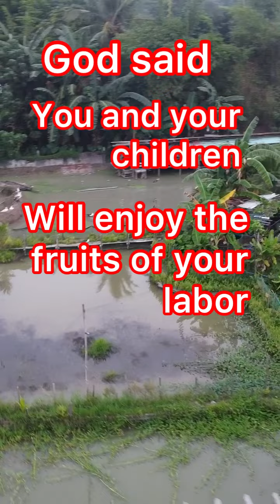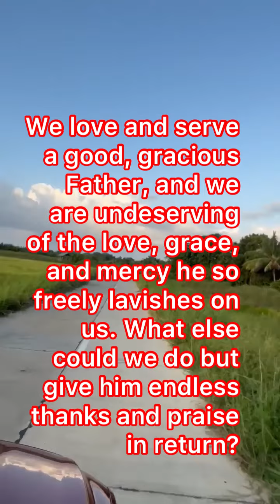Mabuhay ang mga taga Probinsia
Forever grateful.Canada is my destiny probinsia Pilipinas is my home. There’s no place like home where you really nagsimula at napanganak